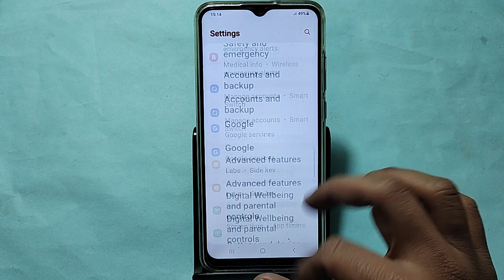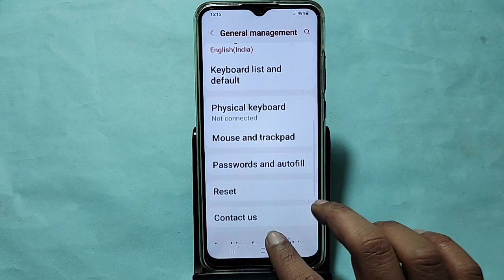How to reset system setting, Samsung galaxy F14 5G system setting reset kaise karen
Best powerful CPU under 10k

60-Inch Tripod with Bag

7 Socket 6A Extension Board

multiplug Extension